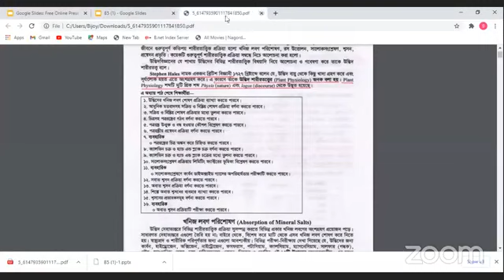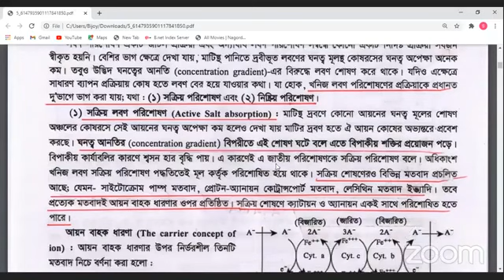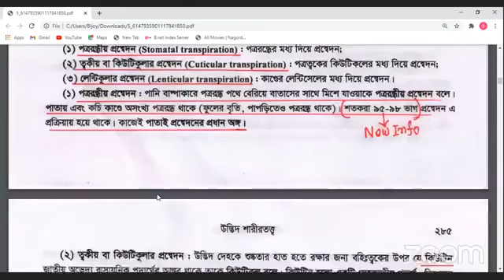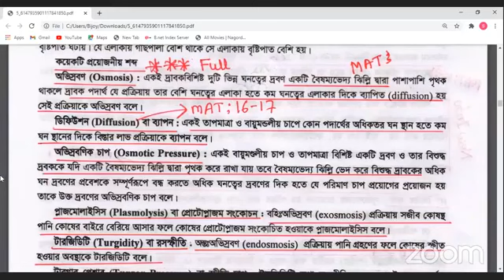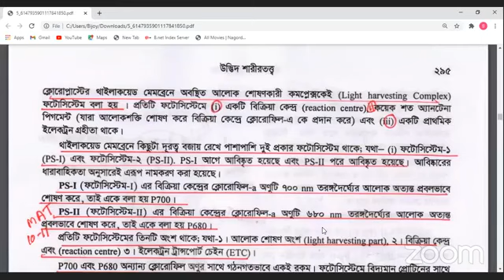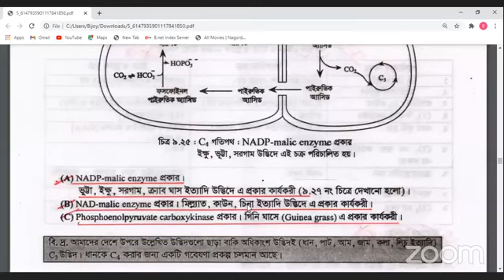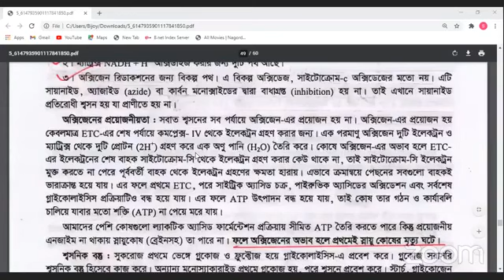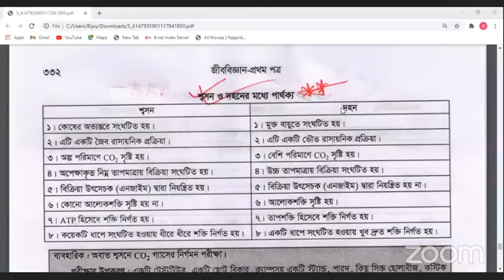6 May 2021